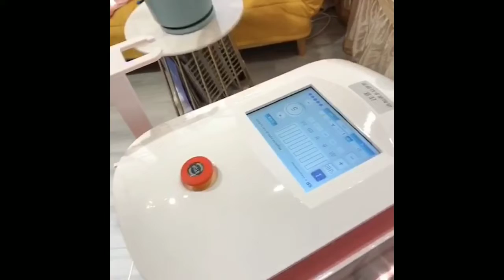美容エステサロン【美丽奇迹】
女性はいつまで美しく有りたい